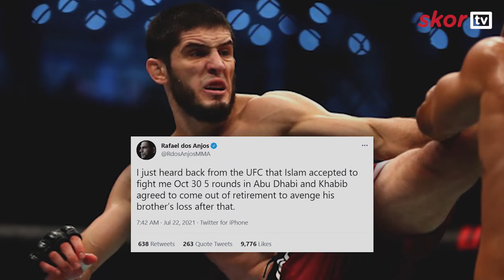Petarung Veteran UFC Ini Percaya Diri Akan Kalahkan Islam dan Membuat Khabib Comeback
Petarung veteran UFC, Rafael dos Anjos akan menghadapi Islam Makhachev.
Jika Islam kalah, kabarnya Khabib Nurmagomedov akan comeback!

Hal itu diungkapkan langsung oleh Rafael di twitter pribadinya, ia mengaku mendengar kabar dari UFC bahwa Islam menerima untuk melawan dirinya pada 30 Oktober dengan pertarungan 5 ronde di Abu Dhabi, dan Khabib akan meninggalkan masa pensiun demi membalas kekalahan saudara sepupunya itu.

Helo : skor.id/helo